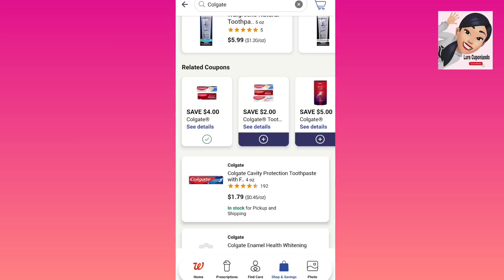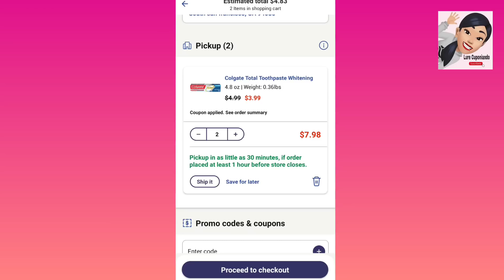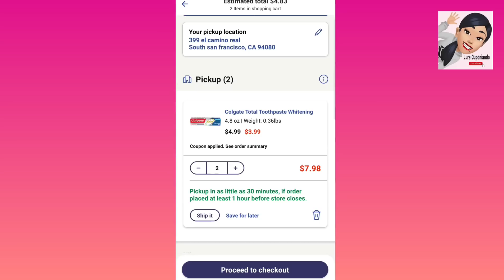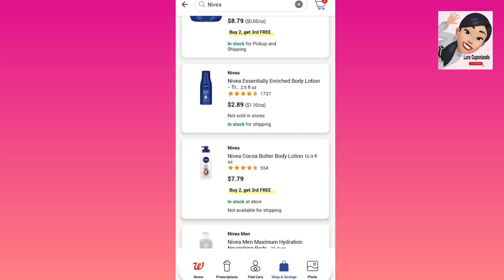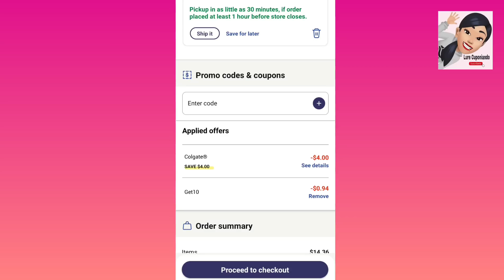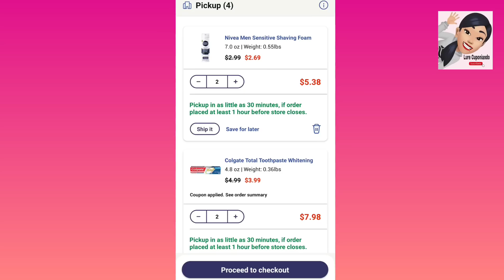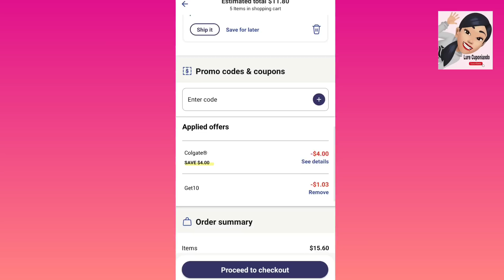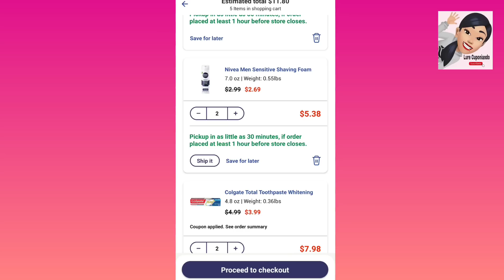🚨 **GRATIS** Solo con **CUPONES DIGITALES** en Walgreens 🏃💨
Hola amigos aqui les comparto esta buenísima compra en WALGREENS Octubre 24 a Octubre 30